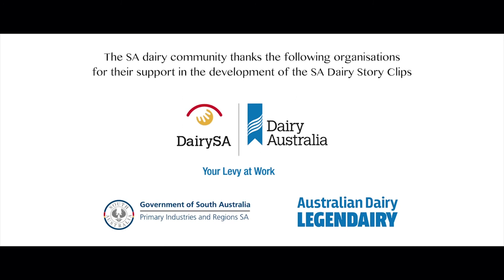Calf Club (Documentary)